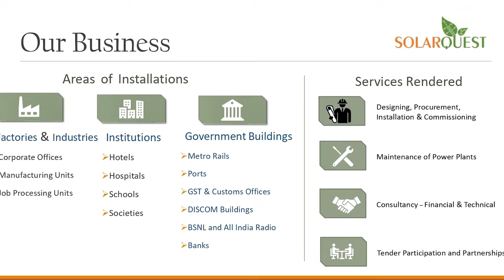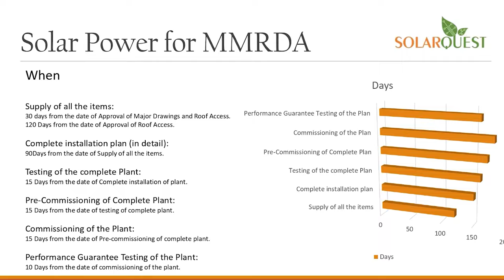anchorpriya आसन्न हार को देखकर भ्रम फैलाने पर आ गयी कांग्रेस - राजपाल सिंह सिसोदिया